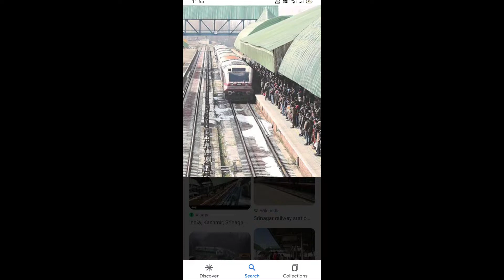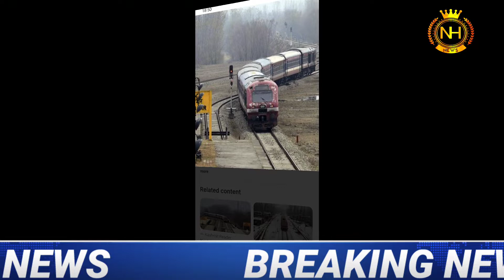Howrah to Srinagar new railway line start next year latest news update 2023/Indian railway live news